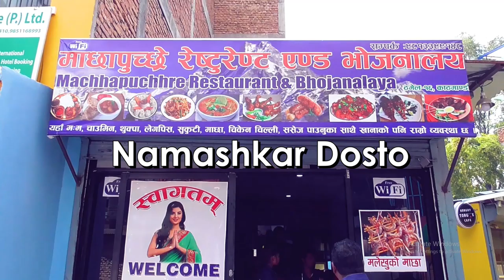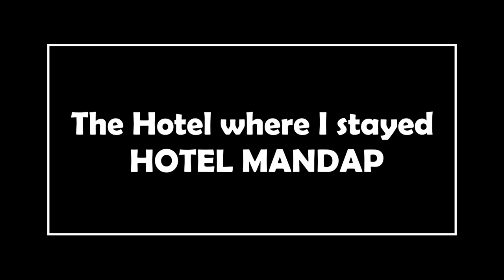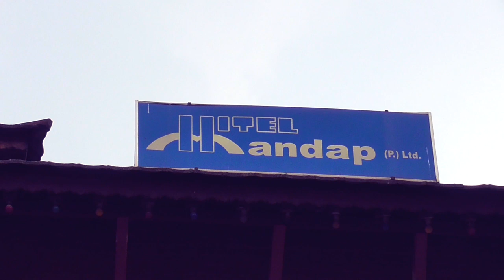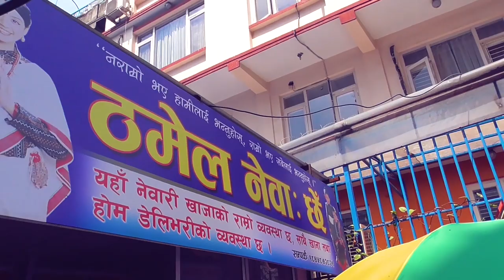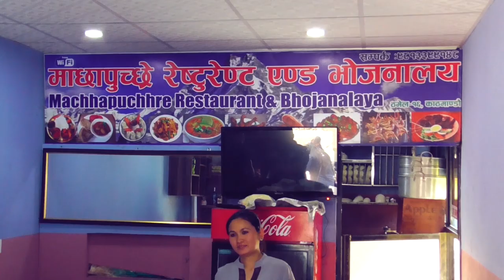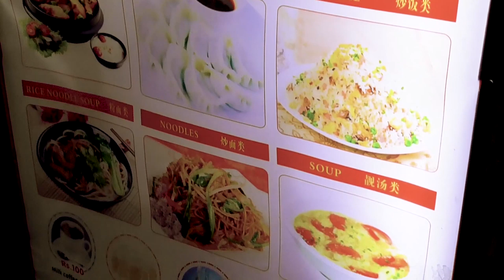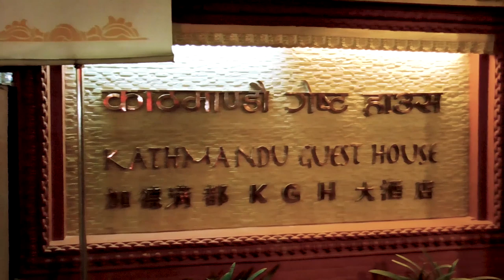Walking the Streets of Thamel, Kathmandu, Nepal Thamel Kathmandu Nightlife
Thamel is a commercial neighbourhood located in Kathmandu, the capital of Nepal. Thamel has been the centre of the tourist industry in Kathmandu for over four decades, starting from the hippie days when many artists came to Nepal and spent weeks in Thamel.
Thamel nightlife

This video is about Thamel walking street at Kathmandu in Nepal.I have explored Thamel must watch it.

Thamel is known by its narrow alleys crowded with various shops and vendors. Commonly sold goods include food, fresh vegetables/fruits, pastries, trekking gear, walking gear, music, DVDs, handicrafts, souvenirs, woolen items and clothes. Travel agencies, small grocery stores, budget hotels, restaurants, pubs and clubs also line the streets. Cars, cycle rickshaws, two-wheelers and taxis ply these narrow streets alongside hundreds of pedestrians. Recently many roads in Thamel have been declared vehicle free zones to avoid crowd and traffic havoc.

There are many restaurants in Thamel that serve traditional and continental cuisine, although prices are significantly higher than in non-tourist areas. Thamel also acts as the pre-base camp for mountaineers. It boasts a wide range of mountaineering gear shops, foreign money exchange booths, mobile phone shops, along with the numerous travel agents and guest houses. Thamel probably is the best place to enjoy night-life when you are in Kathmandu. Thamel is home to a wide range of the Nepalese population, and serves both entertainment and employment purposes for the locals around the area.

On Wednesday, 28 September 2011, Thamel was declared a full Wi-Fi zone. It is the first Wi-Fi zone of Nepal.